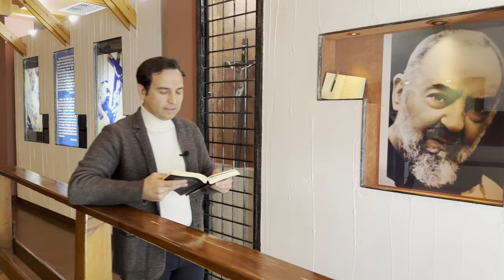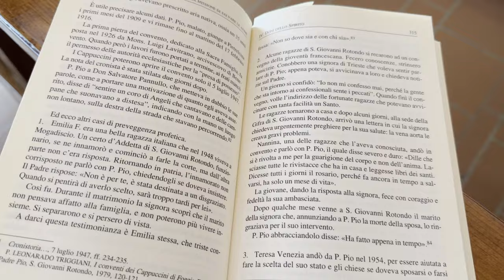Padre Pio: "tua moglie è salva"